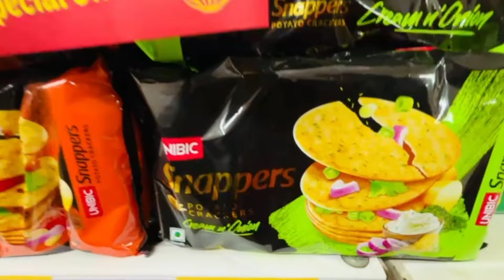কাতি বিহু | আমাৰ ঘৰত থকা সাপ ডাল |দোনু গ'ল গৈ 🪔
কাতি বিহু | আমাৰ ঘৰত থকা সাপ ডাল | দোনু গ'ল গৈ | Axomiya Buwari vlog

axomiya Buwari vlog
Assamese villge life  Axomiya Buwari